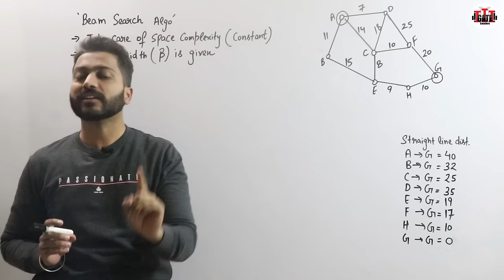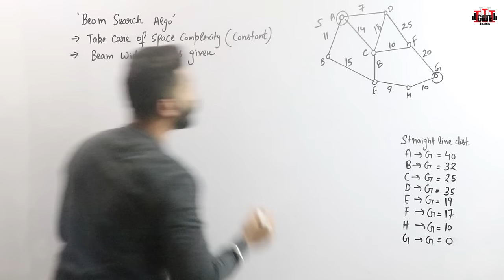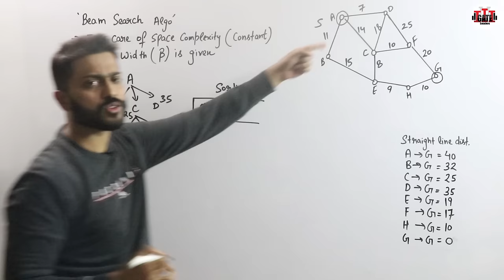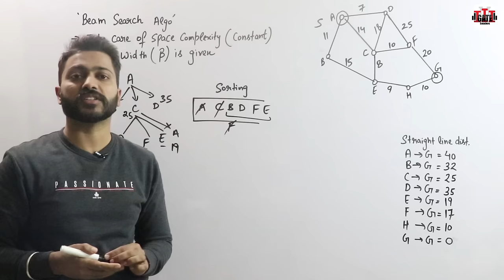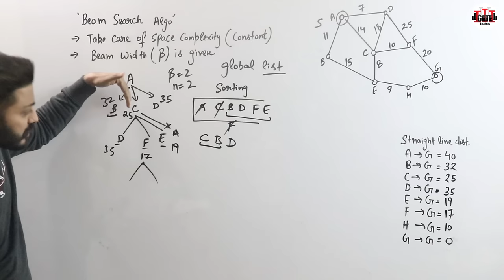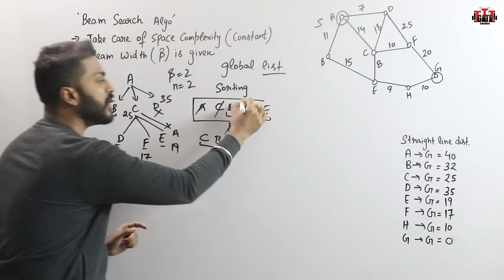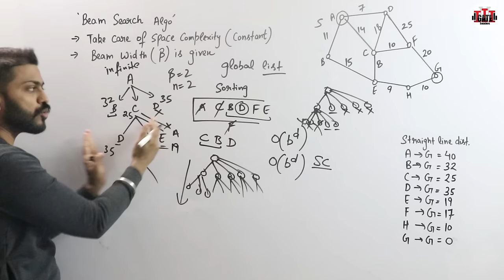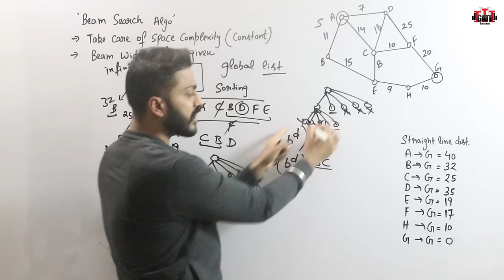Beam Search Algorithm in Artificial Intelligence | All Imp Points | Heuristic Search Techniques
Beam search algorithm used in many NLP and speech recognition models as a final decision making layer to choose the best output given target variables like maximum probability or next output character.